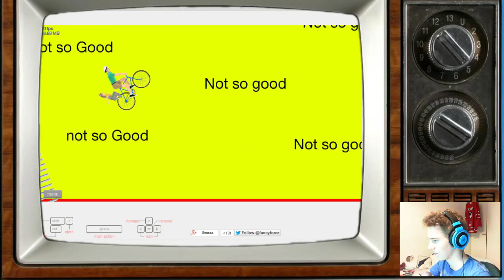KEULITAAN FILLARILLA! - HAPPY WHEELS